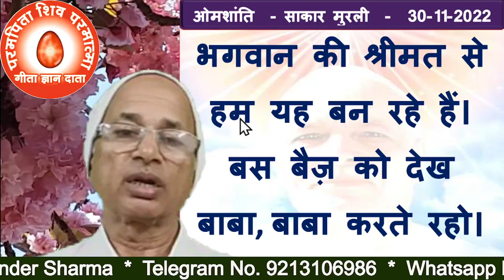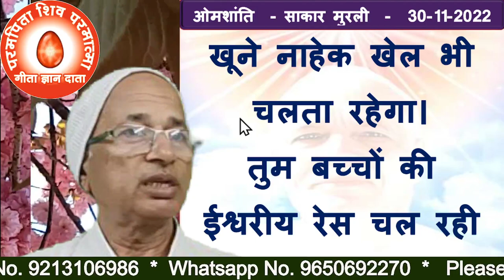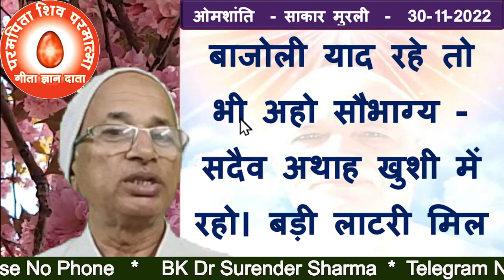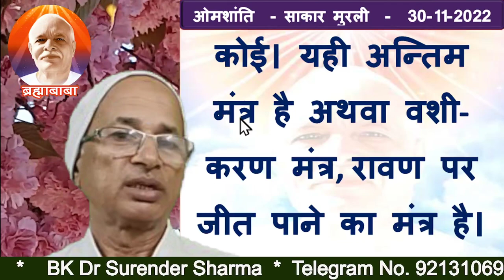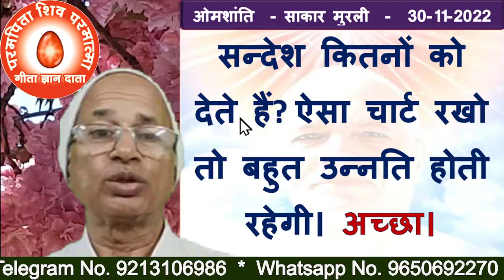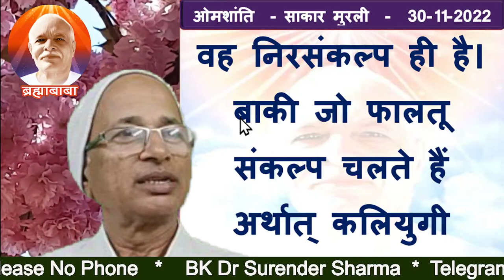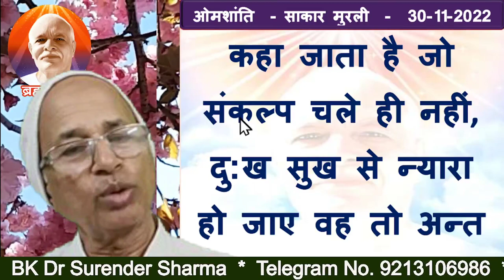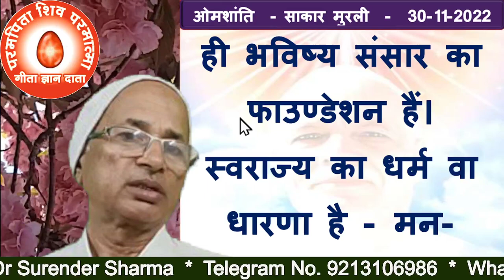30-11-2022/आज की मुरली/रंगीन बड़े बड़े अक्षरों में पढ़ें, सुने और मंथन करें/BK Dr Surender Sharma